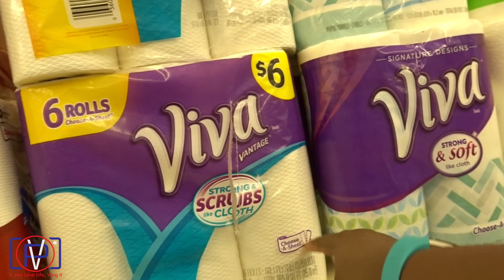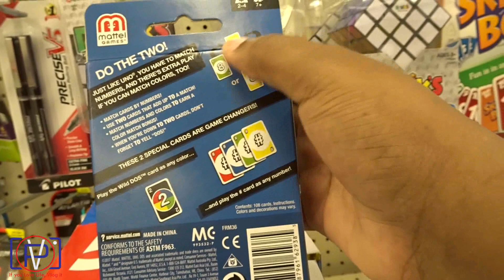Spoiler Alert | Vlog #387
Date: 9-22-18 New Vlog! Miss Journee is so smart toddler counting learning provoville & I lost all my breakfast.